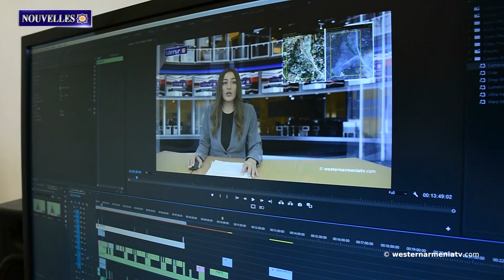Les membres de l'union patriotique de Chouchi ont organisé une manifestation près du bureau de l'ONU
1. Armenag Aprahamian, président de l'Arménie Occidentale, a décerné au réalisateur Robert Guediguian la médaille de Poghos Nubar
2. Les membres de l'union patriotique de Chouchi ont organisé une manifestation près du bureau de l'ONU
3. L'Allemagne et l'UE doivent accentuer la pression. Un député du Bundestag allemand cite la fermeture par l'Azerbaïdjan du corridor de Berdzor
4. La DDH a préparé un rapport sur la torture des prisonniers de guerre arméniens. il sera envoyé aux partenaires internationaux
5. Faisons connaissance avec l'Arménie Occidentale : La région de Charour
6. L’Artisanat en Arménie Occidentale : Le tissage de la soie
7. Soutenons la télévision d'Arménie Occidentale

BANQUE DU BÉNÉFICIAIRE : 18206
SWIFT : AGRIFRPP882
IBAN : FR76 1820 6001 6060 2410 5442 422
BÉNÉFICIAIRE : Assemblée des Arméniens (AAAO)
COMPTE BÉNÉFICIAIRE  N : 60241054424